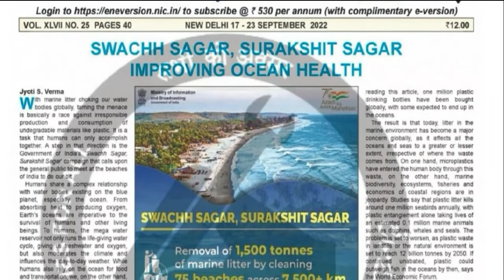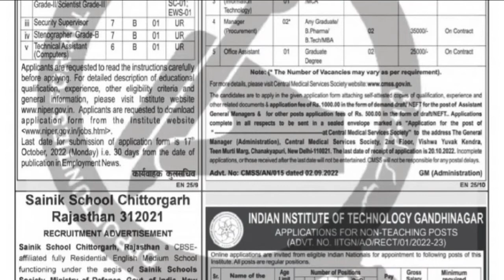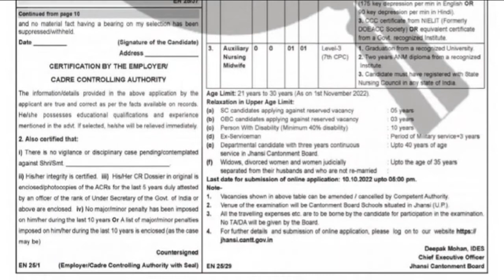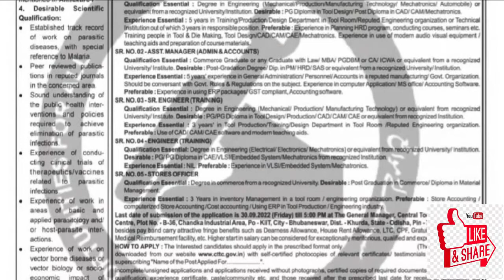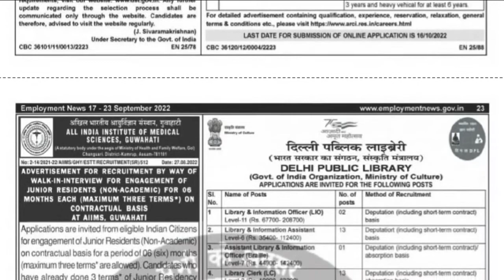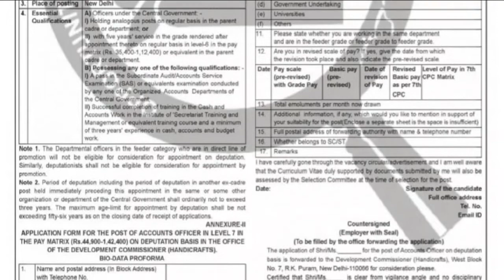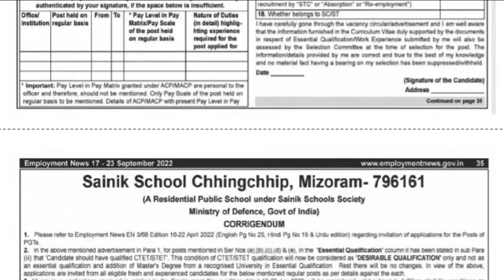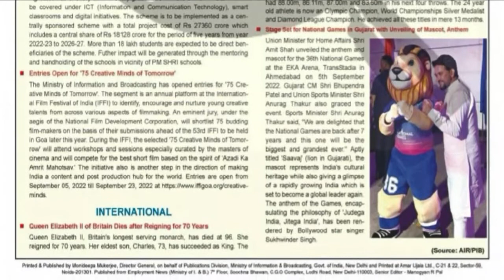Employment News : 17 Sep to 23 Sep 22 : रोजगार समाचार PDF Free |Top Govt Job In Shorts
Employment News : 17 Sep   to 23 Sep 22  : रोजगार समाचार PDF Free | Top Govt Job In Shorts | Govt job - Employment News | Sarkari jobs
Link for Pdf in English 17 Sep   to 23 Sep 22

Video - in shorts -

2021 all months Rojgar and employment news paper Jan to 31 Dec 2021

 -Friends in this video I will discuss all government jobs during  17 Sep   to 23 Sep 22. I have tried to cover all latest jobs in this video. If you want to see jobs in details then a Seperate video has been uploaded for the same.

- Friends """Rojgar News With Mahendra Singh""" is an official YouTube channel and jobs information website. On this channel you will get all information about educational and government jobs videos in Hindi. And along with weekly employment news, you will also get the latest job updates of all the states of India